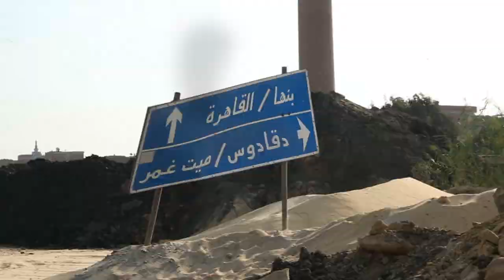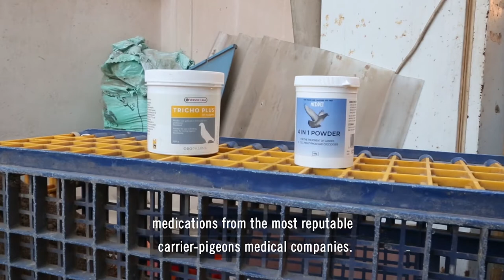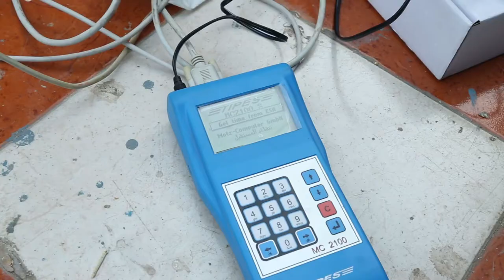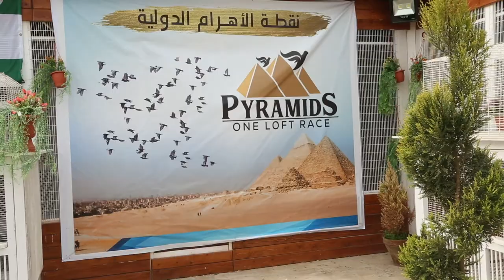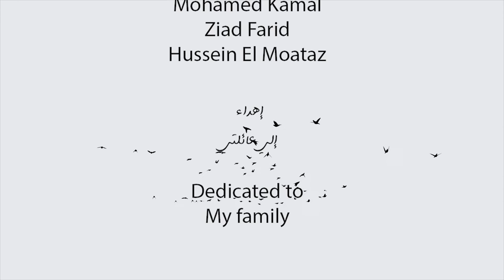pigeons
Film by : Layla Umara